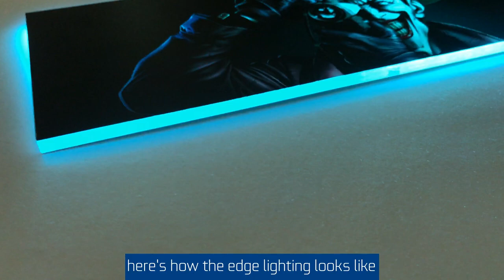RGB Backplate EVGA 2080ti XC2 Ultra Joker by ColdZero International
Our designs can be adjusted to any graphics card, so in case yours is different from the one we made the video for, just ask if it can be adjusted to fit yours ;)

EVGA 2080ti XC2 Ultra RGB Leds illuminated Gpu Backplate with Joker The Killing Joke image by Coldzero